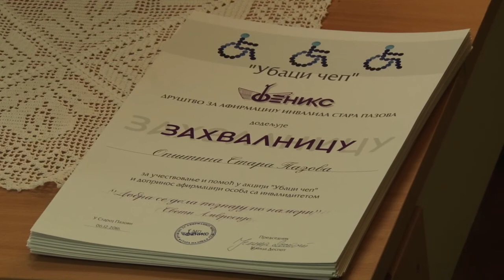Feniksovo decembarsko poselo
Decembarsko Feniksovo poselo  održano u Klubu za dnevni boravak u Staroj Pazovi bilo je posvećeno Međunarodnom danu osoba sa invaliditetom.  Gosti su bili pesnici  i recitatori iz Srema, koji su kazivali kako svoje, tako i stihove drugih pesnika. Jelica Despot, predsednica  Društva za afirmaciju invalida Feniks, uručila je zahvalnice institucijama i pojedincima, učesnicima  u akciji „Ubaci čep“  za kupovinu invalidskih kolica.